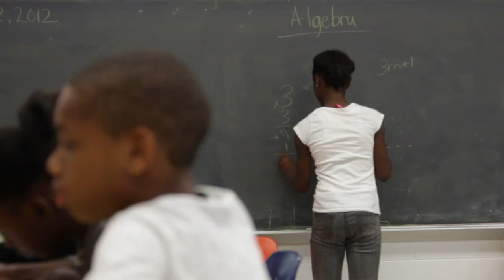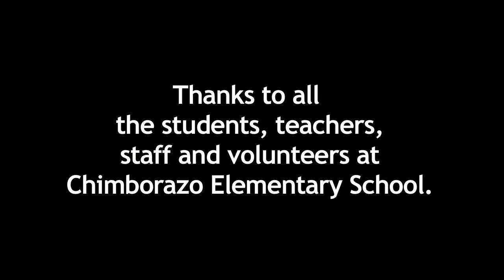World Citizens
Chimborazo Elementary is an International Baccalaureate candidate school in Richmond Virginia's "Church Hill" neighborhood.  Parents and community volunteers are raising the funds needed to develop the curriculum and complete the teacher training necessary to bring the International Baccalaureate Primary Years program to children in Richmond Public Schools.  Donations are tax-deductible and can be mailed to the Richmond Public Schools Education Foundation, 301 North 9th St. 17th Floor. Be sure to scroll to the bottom of that page and select "Chimborazo IB".